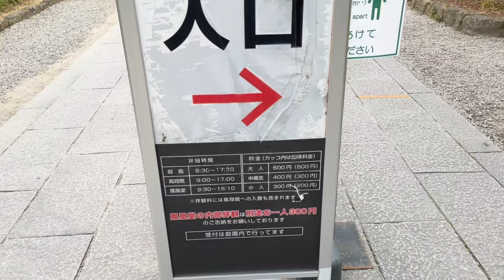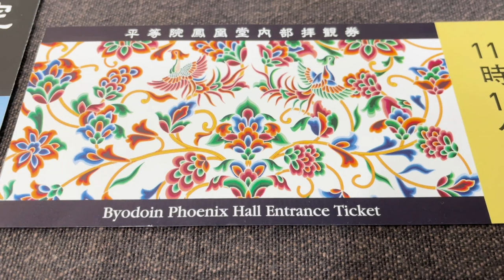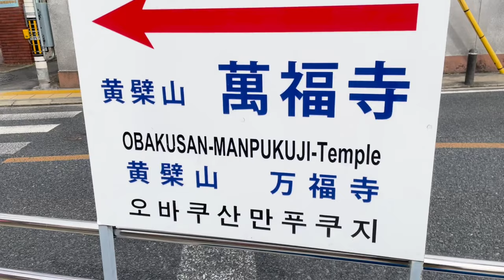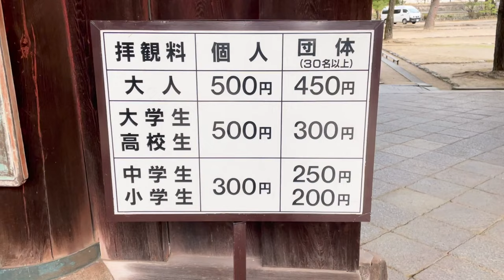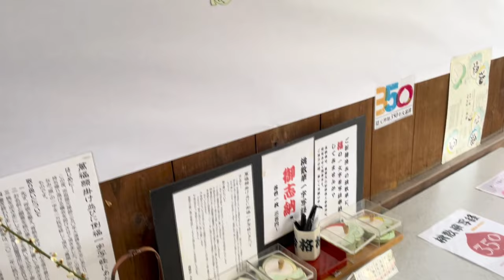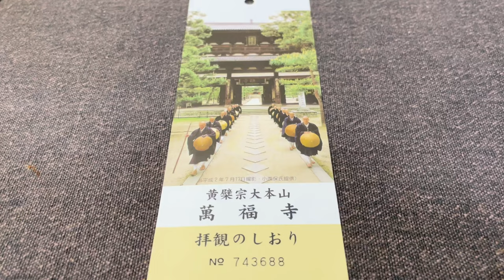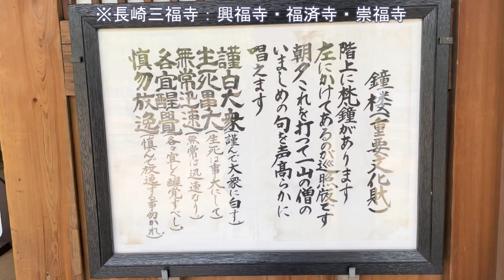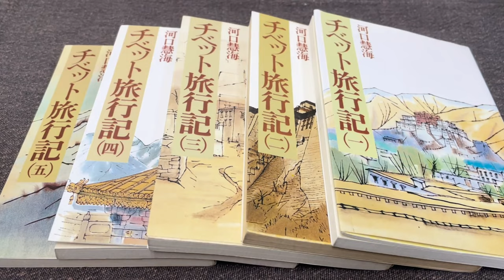【音声解説】宇治の名所・平等院鳳凰堂と萬福寺の見どころを紹介（旅5日目）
世界遺産で知られる平等院鳳凰堂の見どころと、黄檗宗の大本山である萬福寺の文化と歴史を詳しく紹介します。平等院は西方極楽浄土を意識した造りが特徴で、萬福寺は世界でも珍しい明朝様式の木造建築にふれられるのが特徴です。

目次
0:00 イントロ
0:45 平等院鳳凰堂のおすすめの内部拝観
3:05 西方極楽浄土を模した鳳凰堂の見どころ
5:20 平等院付近の名所・宇治茶
7:37 黄檗宗の説明・萬福寺の建物の見どころ
12:04 萬福寺の創建と歴史的背景